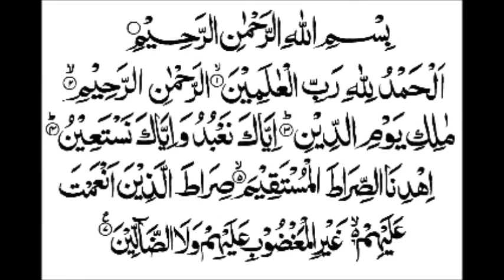Surah Al-Fatihah, By Dr. Fadel Saleh As-Samarrai.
This video of Dr. Fadel Saleh As-Samarrai. Every expert is enriching our minds with his beautiful understanding of surah Al-Fatihah.. have an idea to help you focusing during Salat.

I am translating it to help more Muslims to benefit from it, may Allah accept from me.